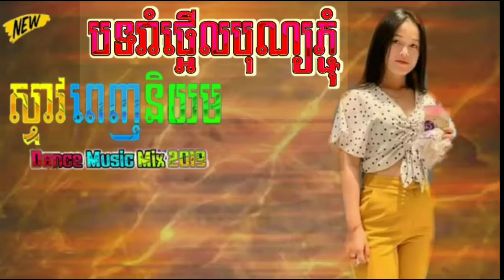បទ ល្បីក្នុង TiK ToK 🎧 via lerng Bake Club Thai [MRr Seyha walker All-The Mix]